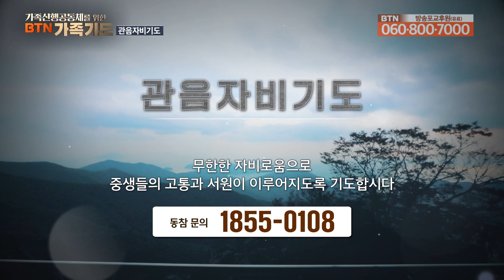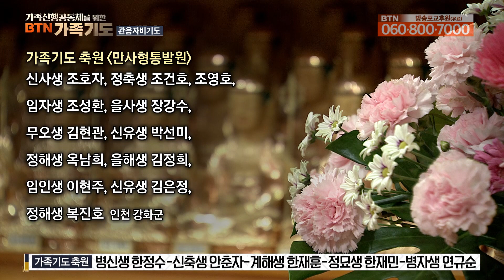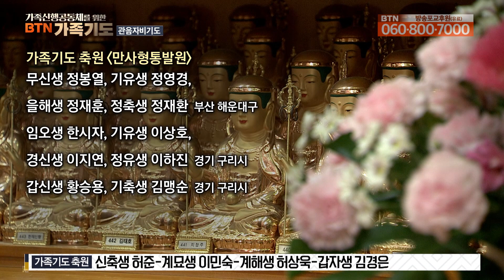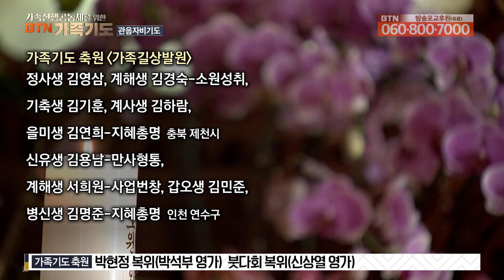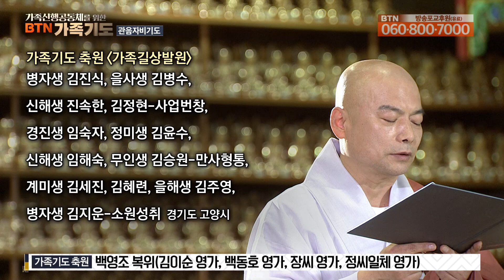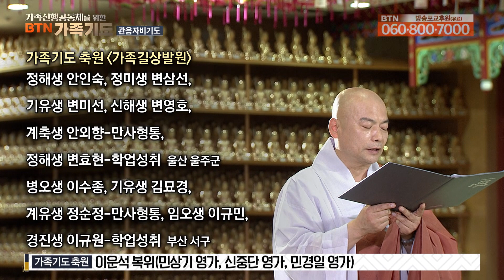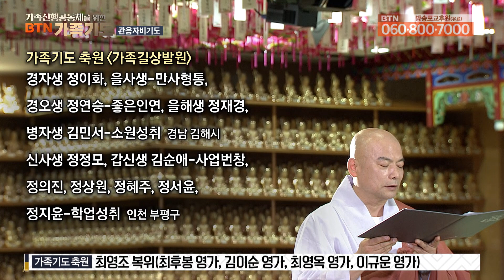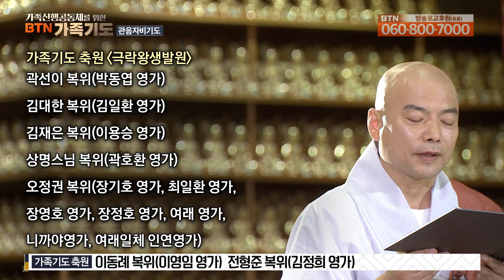가족신행공동체를 위한 BTN 가족기도 - 관음자비기도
온 가족이 함께 기도할 수 있는 아주 특별한 방송기도
: 관음자비기도 (10월 넷째주)